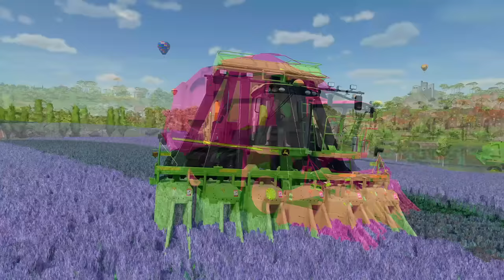TRANSPORTING FIAT MINI & LINDNER TRACTORS WITH ISUZU TRUCKS - Farming Simulator 22